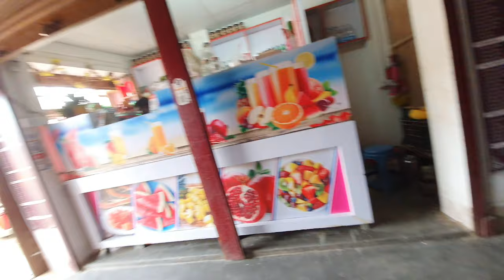Patna Station pe ye ky ho gaya 😱😱😰